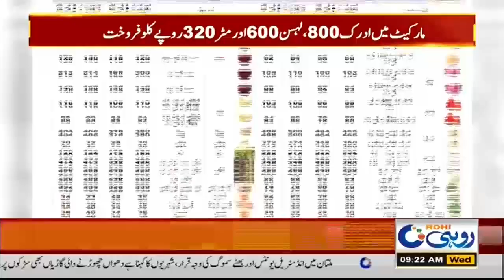Inflation Rise In South Punjab - Breaking news - Rohi